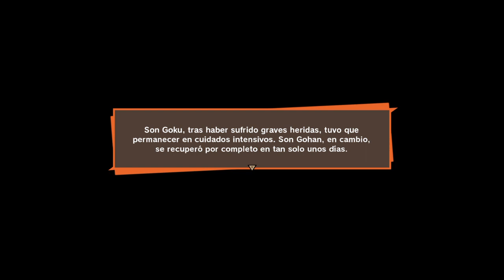Dragon ball Kakarot parte 16: La resistencia